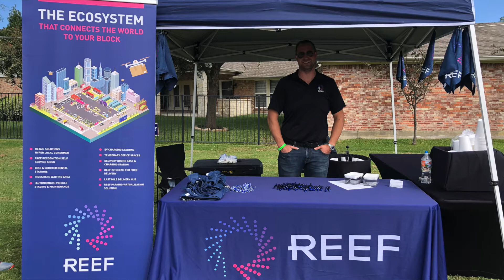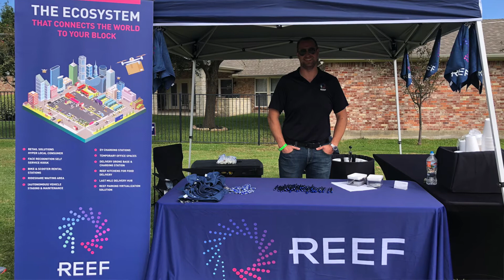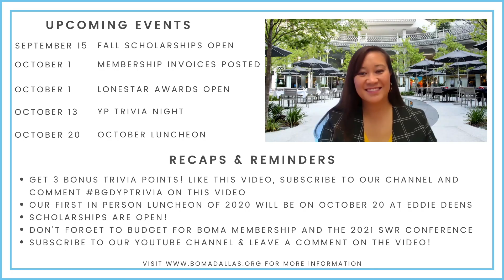BGD Unplugged | Episode 21 | October 2, 2020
BGD Unplugged Episode 21
Hosted by Kristine Lang, BOMA Greater Dallas President